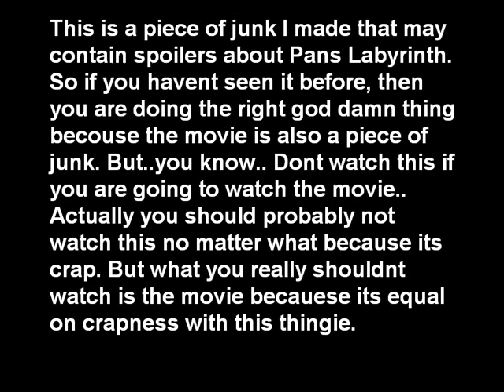Pans Labyrinth Trailer (Yeah Right)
Yeah uh... Not much to say.